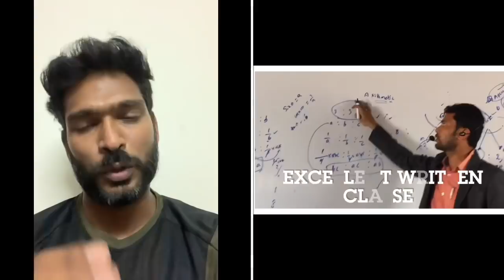Commando AYAAN Coming to Kurnool on 5th November 2018 , At 4PM . OUTDOOR STADIUM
MEGADEMO_NEWBATCH_11/11/2018
AYAAN COMPETETIVE INSTITUTIONS WILL GOING START IN KAKINADA AND KURNOOL
REGISTER YOUR NAME NUMBERS DETAILS BY SENDING TEST MSG  TO 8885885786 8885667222

KURNOOL ADRESS
OutDoor 🏟 Stadium , HALL NO :7
KURNOOL , AP .
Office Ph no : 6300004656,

WARANGAL Adress link: Ayaan Institute
2nd Floor, Kishanpura, Mayuri Mall,, Opposite Vagdevi Degree College, Kishanpura, Hanamkonda, Warangal,, Telangana 506001
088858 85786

● NEW BATCH FOR TELANGANA AND AP    STUDENTS  STARTS Very Soon 2018 .
SI CONSTBALE NEW BATCHES ,

● Who ever wants to join plz make your r
egistration first,

● ARMY RALLY FOR TS AND AP,
SSC GD 2018 RECRUITMENT SEPARATE  BATCHES ARE RUNNING HERE

● OUR INSTITUTE IS THE BEST COACHING CENTRE IN INDIA FOR THE PEOPLE WHO ARE TRYING FOR POLICEE JOBS

● ARMY SSC GD , ANWAR SIR CHAIRMEN AYAAN INSTITUTE IS THE TOPPER OF THE SI BATCH 2009, EX-NSG COMMANDO, INETRNATIONAL SPORTS PERSON
● WE HAVE BETTER PLANS FOR SI CONSTABLE MAINS ,

● ARMY  RALLY  and SSC GD from  Oct 2018,

 ●  we have planed  spl intensive batches in ayaan institute warangal and hyderabad ,

•Our fee structure is for
 SI PC T/M 12K,
SI PC E/M 15,
Only Events 4K,

With physical training by Anwar sir personally
Written classes by all Experienced faculty,
Study hours, Practice hours, free Library,

HYDERABAD ADRESS : ntr nagar , opposite to amma hospital , lb nagar OPPOSITE ROAD OF prajay mall, Lb nagar hyderabad ,
S : mayuriplaza , kishanpura , hanamkonda warangal 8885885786